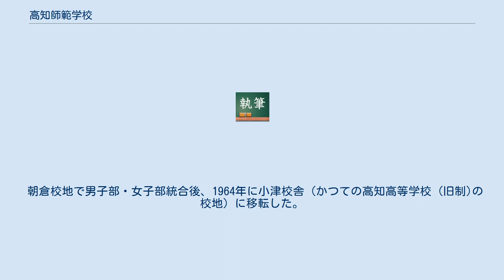高知師範学校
高知師範学校 （こうちしはんがっこう） は第二次世界大戦中の1943年 （昭和18年） に、高知県に設置された師範学校である。
 本項は、高知県師範学校（こうちけんしはんがっこう）、高知県女子師範学校（こうちけんじょししはんがっこう）などの前身諸校を含めて記述する。
 陶冶学舎、陶冶学校 旧・高知県師範学校、高知県高知師範学校 高知県尋常師範学校 高知県師範学校 旧・高知県女子師範学校、高知県女子師範学校 高知師範学校 前身の高知県師範学校から引き継いだ高知市大膳様町 （旧・小高坂村、現・大膳町） の校地を使用したが、第二次世界大戦末期の1945年（昭和20年）7月、高知大空襲で講堂を残して全焼した。
戦後は焼け残りの講堂や土佐簿記学校を使用して授業が再開された。
1947年（昭和22年）11月、高知市朝倉1000番地 （現・曙町） の朝倉兵舎跡に移転し、男子部・女子部が統合された。
朝倉校地は後身の新制高知大学に引き継がれて現在に至っている （現・朝倉キャンパス）。
 旧小高坂校地は、現在は高知市立城西中学校・高知県立盲学校の校地となっている。
 前身の高知県女子師範学校から引き継いだ高知市潮江 （現・塩屋崎町） の校地を使用したが、1945年（昭和20年）7月の空襲で校舎の大半を焼失した。
戦後の授業再開時は、旧天満紡績工場や女子商業学校校舎を借用したが、1947年（昭和22年）11月、朝倉兵舎跡に移転し、男子部と統合された。
旧潮江校舎の跡地は、高知市立潮江中学校となっている。
 朝倉校地で男子部・女子部統合後、1964年に小津校舎（かつての高知高等学校 (旧制)の校地）に移転した。